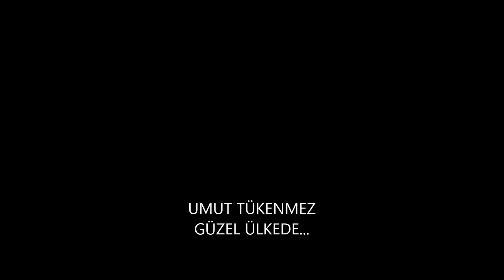NİĞDE EĞİTİM ENSTİTÜSÜ 1981 MEZUNLARI ANISINA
ZOR YILLARDA YÜKSEK ÖĞRENİME BAŞLAMIŞ BİR NESLİN,NİĞDE EĞİTİM ENSTİTÜSÜ 1981 MEZUNLARININ ANISINA